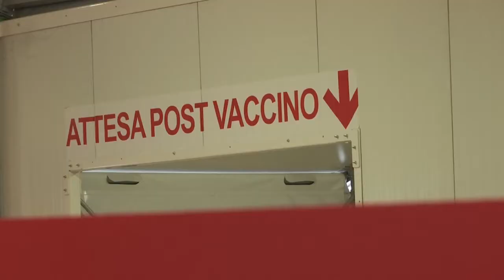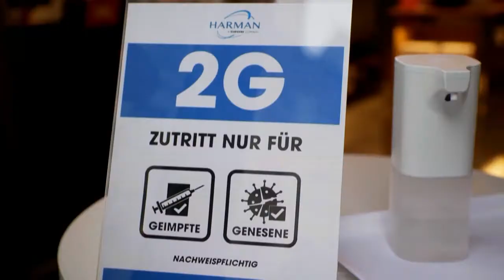Europa a geometria variabile nella prevenzione del covid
Le accalorate discussioni al parlamento francese, l'Italia che vuole costringere gli over 50 a vaccinarsi, la Germania che alleggerisce la quarantena per non penalizzare le attività lavorative e la Gran Bretagna che riduce i tempi di isolamento: ecco come cambiano le regole